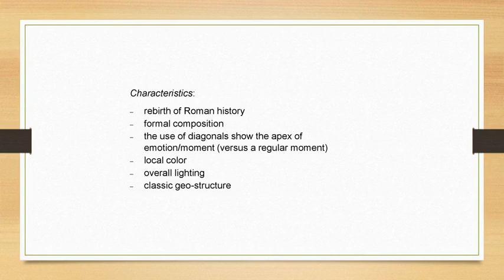Art 9 3Q